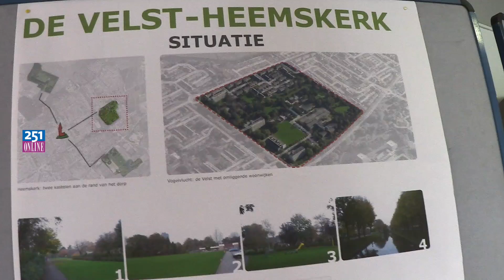150304 Onthulling masterplan De Velst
In de recreatieruimte van het wooncomplex Maereveldt vond de onthulling plaats van het masterplan - een kinder- en jeugdcentrum van Heliomare en de gemeentelijke multifunctionele sportaccommodatie van De Velst in Heemskerk.